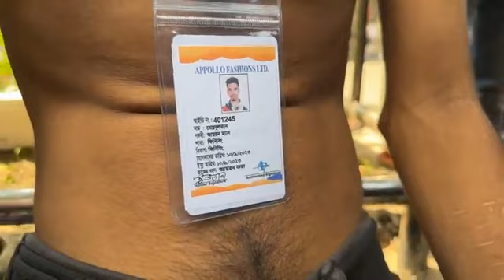দ্বিতীয় দিনের মত আন্দোলন চলছে, সবশেষ পরিস্থিতি সরাসরি...| Garments Workers | Awami League | BK Live